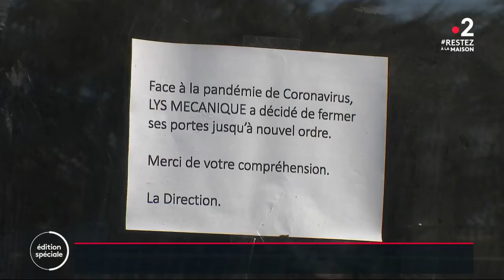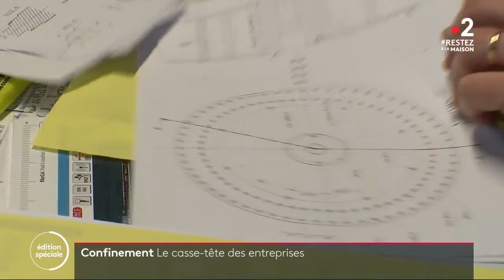Coronavirus : des entreprises dans l’impossibilité de poursuivre leur activité - 24 03 2020